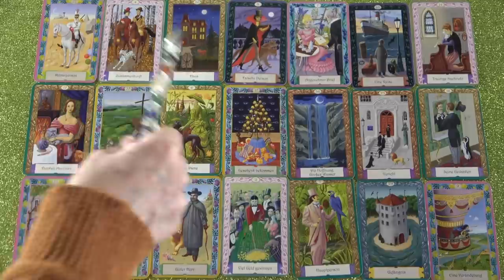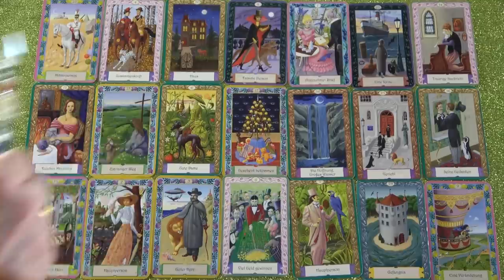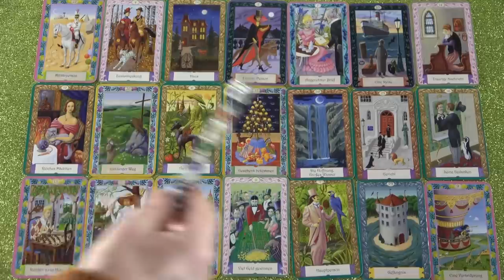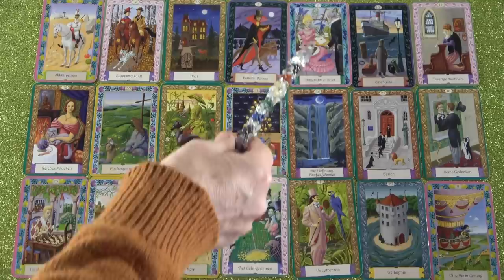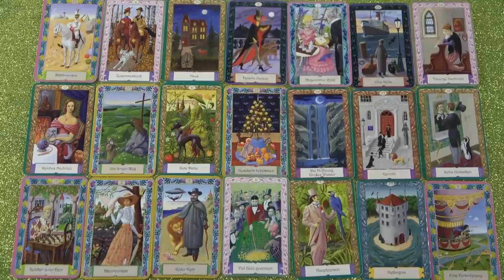Minden jóra fordul!